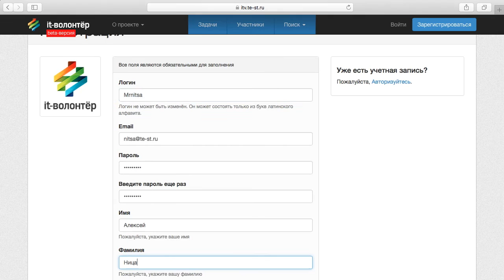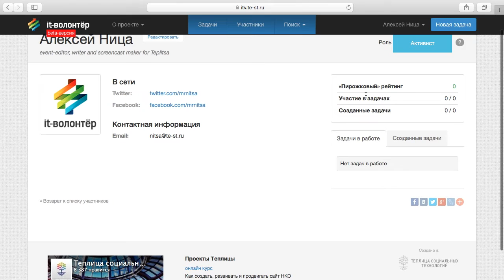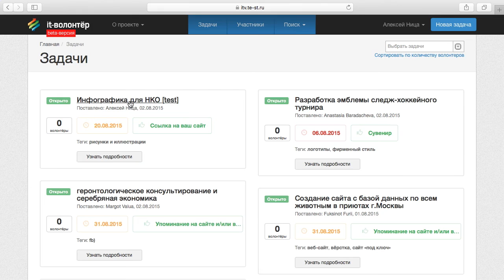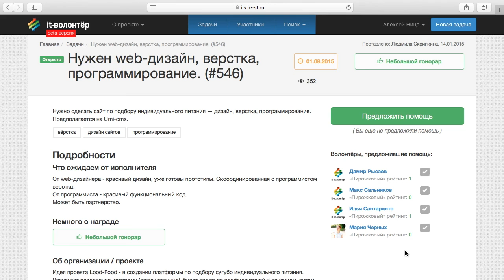Как решить свои IT-задачи с помощью волонтеров на платфоре it-волонтёр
В этом видеоуроке вы узнаете о том, как решать свои задачи для некоммерческого проекта с помощью участников платформы it-волонтер.

it-волонтер - это онлайн-платформа, созданная Теплицей социальных технологий для помощи некоммерческим проектам. Если вам нужна помощь программиста, дизайнера, журналиста, копирайтера, фоторедактора или других специалистов для решения задач в сфере цифровых технологий - тогда это платформа для вас.